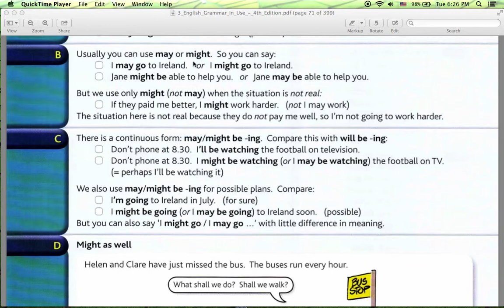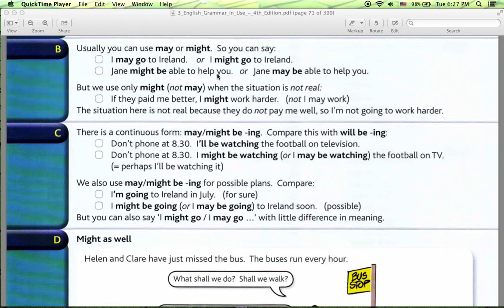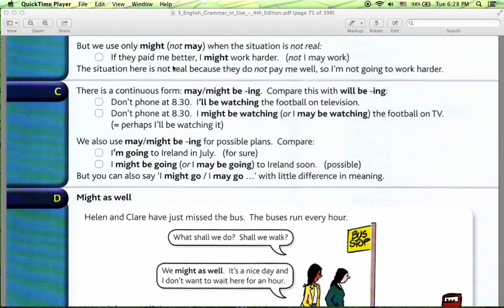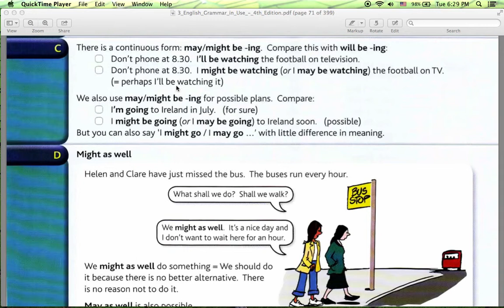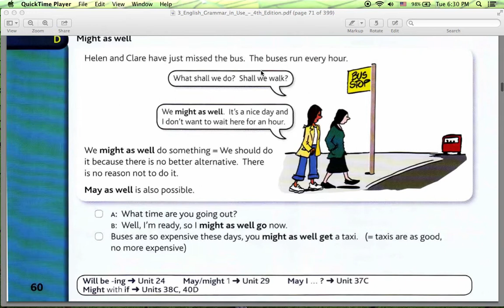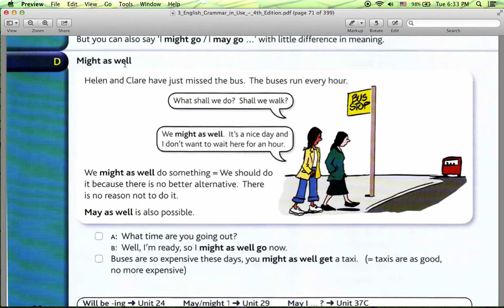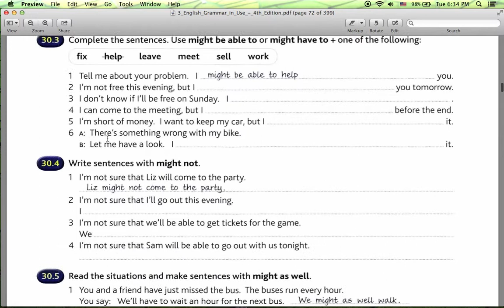May and Might 2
May and Might 2. Может быть 2.

Вы можете купить и скачать эти и другие мои видео по этой ссылке